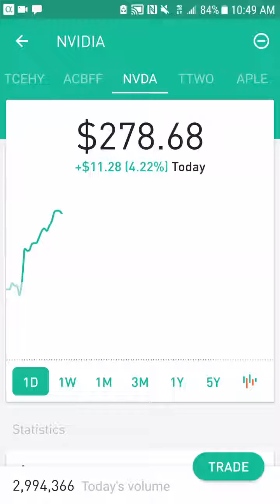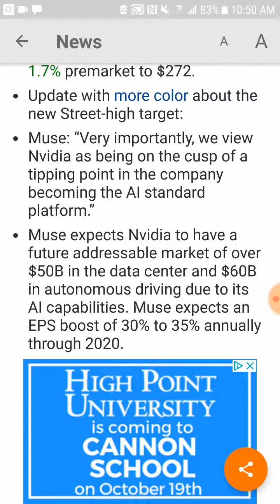Heres why Nvidia is up 4 percent today